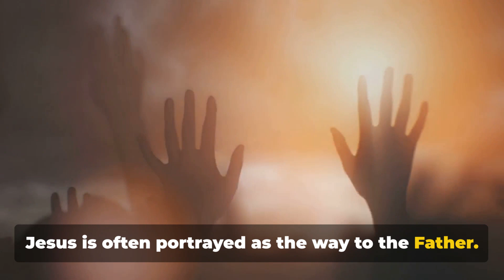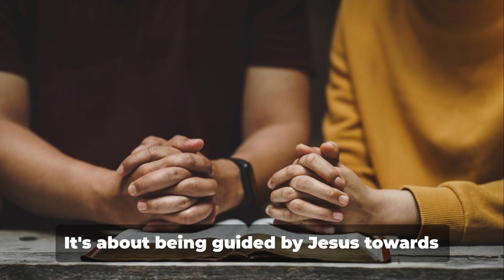The New Temple: How Easter Changes Religion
Join us on a thought-provoking journey into the heart of one of the most profound phenomena in religious history. In "The New Temple: How Easter Changes Religion," we delve into the transformative power of Easter and its profound impact on religious beliefs and practices.

From its ancient roots to its modern significance, this captivating exploration uncovers the dynamic ways in which Easter has shaped and reshaped religious traditions across cultures and centuries. Through expert insights and compelling narratives, we unravel the intricate connections between Easter and the evolution of religious thought, revealing how this pivotal event continues to inspire, challenge, and redefine the spiritual landscape.

Whether you're a devout believer, a curious skeptic, or simply fascinated by the intersection of faith and culture, this enlightening documentary offers a fresh perspective on the enduring legacy of Easter and its enduring influence on the ever-changing tapestry of religion.

Don't miss "The New Temple: How Easter Changes Religion" - a must-watch for anyone seeking to understand the profound impact of Easter on the world's spiritual journey.
Chapters:
0:00 - Have you ever pondered how Easter, a significant event in the Christian calendar, has the power to transform religion itself?
0:02 - This transformation is not merely a shift in rituals or practices; it is a profound change in the very way we perceive and experience our relationship with the Divine.
0:05 - In the depths of Christian theology, Jesus is often portrayed as the way to the Father.
0:08 - It's a path that invites believers to walk in his steps, carrying within them the living presence of God.
0:10 - This concept takes form in the idea that believers become temples of God within a new temple established by Jesus himself.
0:12 - A notable instance of this idea comes from Jesus's statement about rebuilding the temple in three days.
0:15 - This proclamation was perceived as a threat to the religious establishment by the Sanhedrin, the ruling council of Jewish elders.
0:17 - But this was more than a statement of defiance; it was a call towards a new understanding of faith.
0:19 - A shift from traditional religious practices to a more personal and intimate relationship with God.
0:21 - Easter, with its powerful narrative of death and resurrection, symbolizes this departure from individualistic spiritual quests.
0:23 - Instead, it leads towards a communal communion with the Divine through Jesus.
0:25 - The transformative power of Easter is not just about commemorating an event; it's about embracing a new way of being in relation with God.
0:27 - This new way is not about adherence to a set of rules or rituals.
0:29 - It's about being guided by Jesus towards a deeper connection with the Father, fostering a religion of the spirit rooted in love and unity with the Holy Trinity.
0:31 - This is the transformative power of Easter—a power that doesn't just change individuals but religion itself.
0:33 - To summarize, the story of Easter is more than a tale of resurrection.
0:35 - It's a narrative of transformation from a religion centered on rituals and laws to one that emphasizes a personal and intimate relationship with God.
0:37 - It redefines believers as temples of God, carrying within them the divine presence.
0:39 - And it positions Jesus as the guide, leading believers towards a deeper connection with the Divine.
0:41 - In essence, Easter is a celebration of a religion of the spirit—a faith rooted in love, unity, and a profound communion with the Holy Trinity.
0:43 - This is the new temple—the radical transformation of religion brought about by the power of Easter.